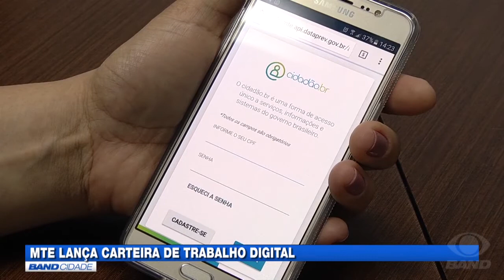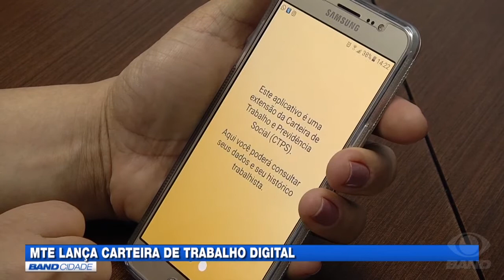Para digitalizar dados, MTE lança a Carteira de Trabalho Digital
O Ministério do Trabalho e Emprego (MTE) lançou a Carteira de Trabalho Digital. Uma ferramenta criada para armazenar os dados dos trabalhadores registrados na carteira de trabalho tradicional.